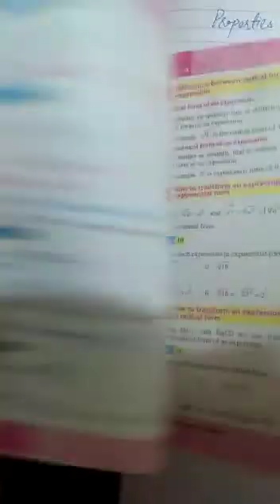Class 8 Maths Video Lecture 5 Date 19 May 2021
Properties of Radical
Exercise 2.3